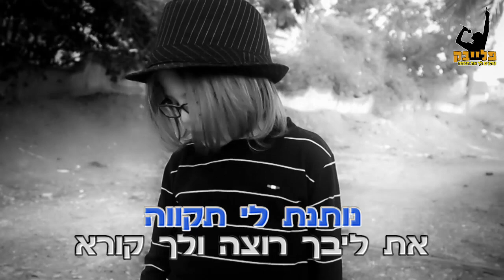שי סבג בואי הלילה קריוקי רשמי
בס"ד עדיין לא חברים של שי סבג בפייסבוק? לחצו לייק, והצטרפו לעמוד הרשמי של שי וקבלו את כל העדכונים החמים:

שי סבג בואי הלילה קריוקי הרשמי

להורדת הקריוקי באיכות hd מבית פלייבק הפקות היכנסו:
קישור 1:

להזמנות לאירועים והופעות
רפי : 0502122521